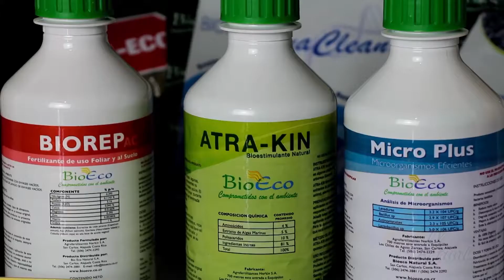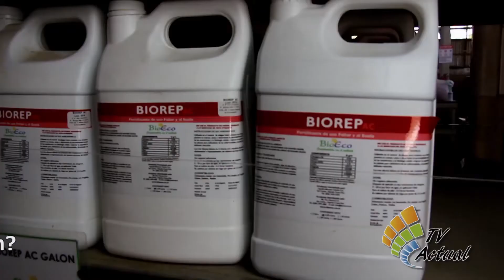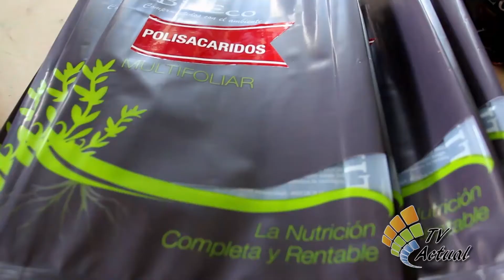Empresa Certificada aporta al planeta.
Ayudemos a conservar el medio ambiente.